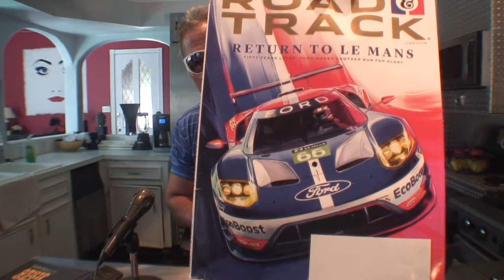Cars All The Time Hot Car News For 8-9-2016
Gayland is hosting the Cars All The Time hot news about cars. Today I am talking about the Ford GT racing car.